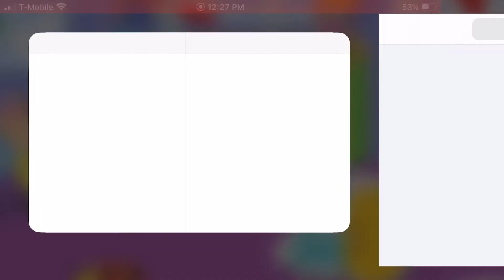October 11, 2020